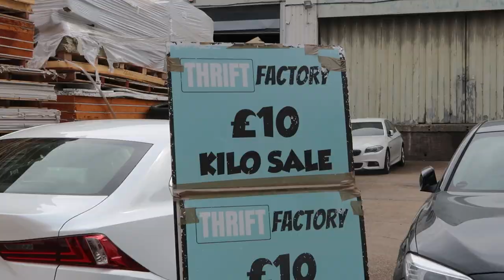London's Goodwill? Is it worth it? | Thrifting in London 🇬🇧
Trying out "London's version of Goodwill" and letting you guys know all my thoughts! Enjoy ❤